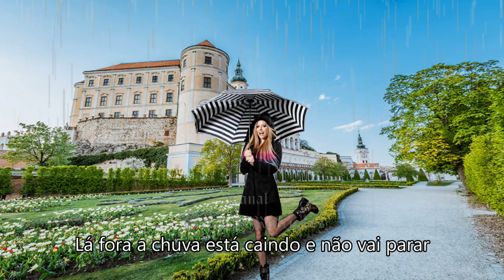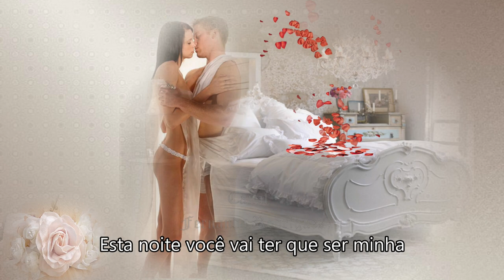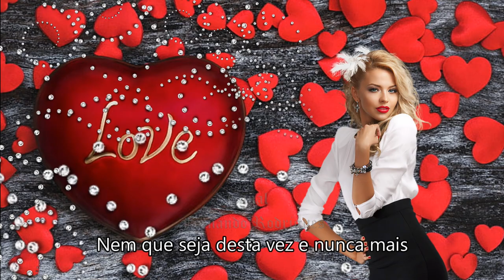Esta noite você vai ter que ser minha🤍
Odair José (Esta noite você vai ter que ser minha)